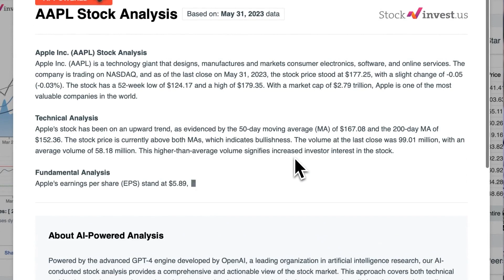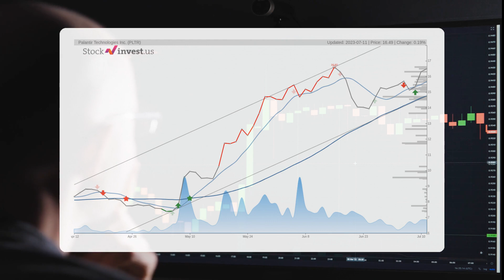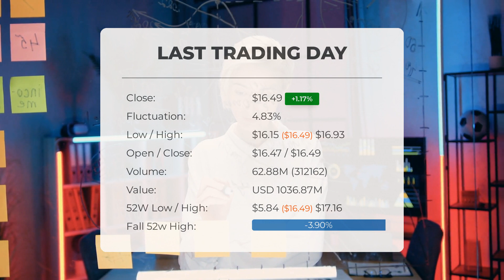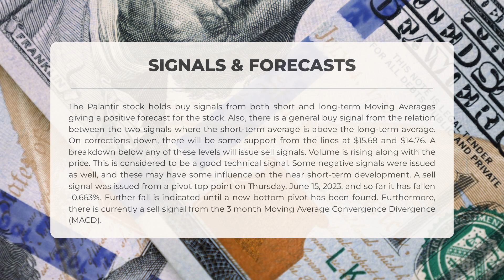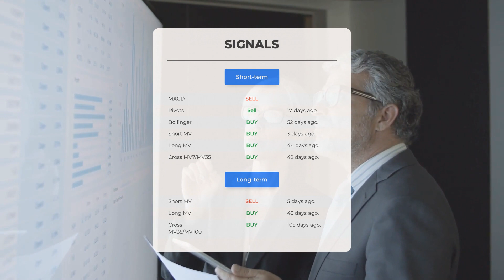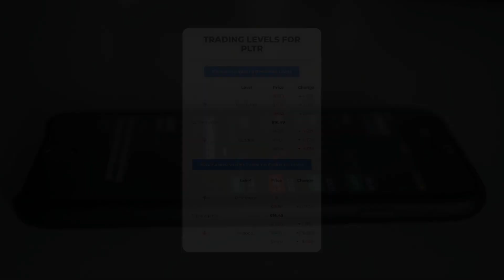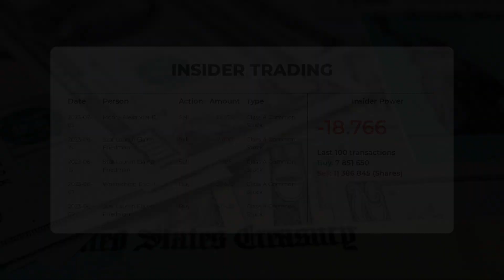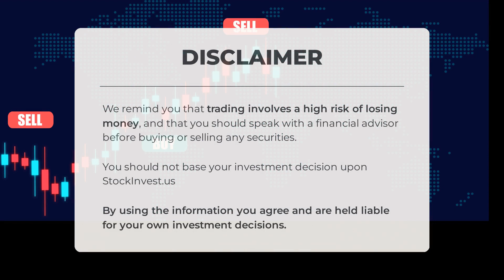Palantir Stock Rocketing? In-Depth PLTR Analysis & Top Predictions for Wed - Seize the Moment!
Palantir Stock Prediction and Forecast [PLTR]

  Palantir price prediction was made for Wednesday, July 12, 2023

  We go over the PLTR Inc. stock and give our stock price prediction (PLTR). Our PLTR stock price analysis and stock price forecast on PLTR for Wednesday, July 12, 2023

  Palantir Stock Analysis - PLTR Stock Price Prediction for Wednesday, July 12, 2023

  PLTR STOCK: THIS IS A PLTR STOCK PRICE PREDICTION, PLTR STOCK PRICE ANALYSIS, AND A PLTR STOCK PRICE FORECAST VIDEO.